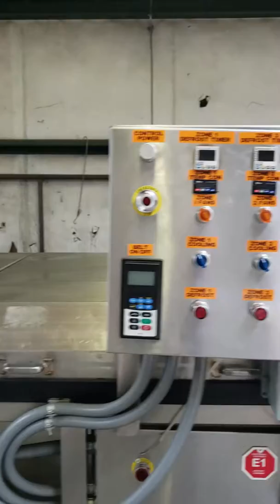SIGMA Equipment Used AFE Turba-Flo SS Cooling Tunnel 48" Wide H3434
To view more information on this equipment, for more available equipment.